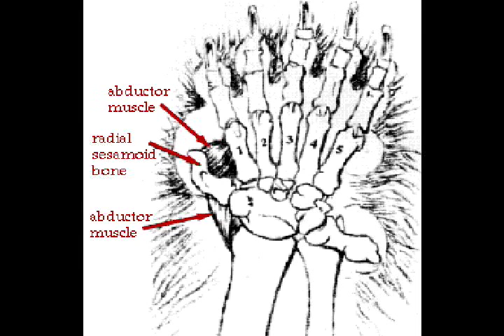Is the Panda's Thumb Proof of Evolution?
On this episode of ID The Future were highlighting a short clip of senior fellow Dr. Paul Nelson describing his meeting with the late, famous defender of Darwinism, Stephen J. Gould, and whether or not the Panda's Thumb is obviously proof of evolution.